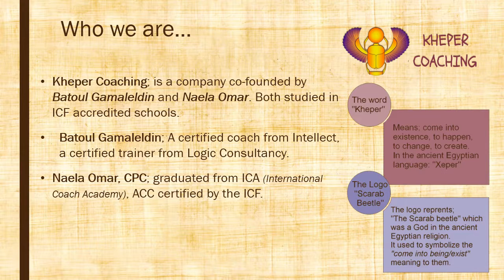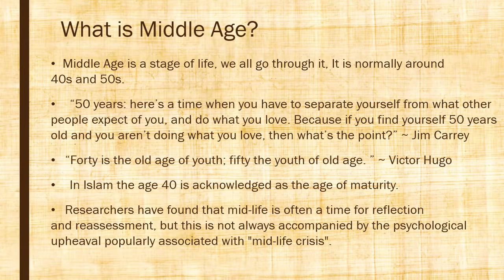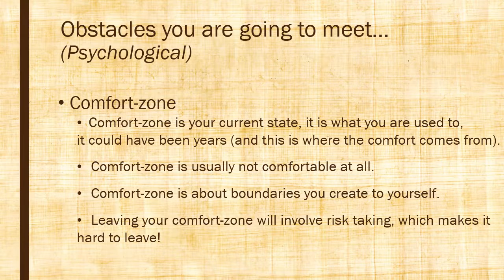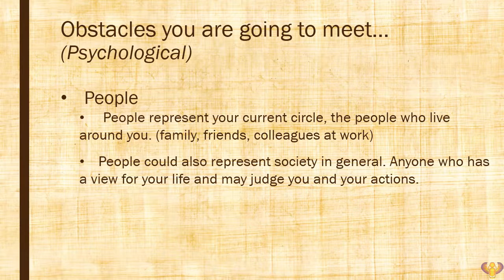Middle Age - Another Chance for Youth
What is Middle Age? (00:45)
What is Midlife Crisis? (01:10)
Why is Middle Age the best time to make a change? (01:35)
How to make use of Middle Age phase? (01:45)
Physical Obstacles (02:05)
Psychological Obstacles (02:15)
      - Negative Inner Voice (02:17)
      - Comfort-zone (02:33)
      - People (02:50)
How to deal with Obstacles? (03:07)